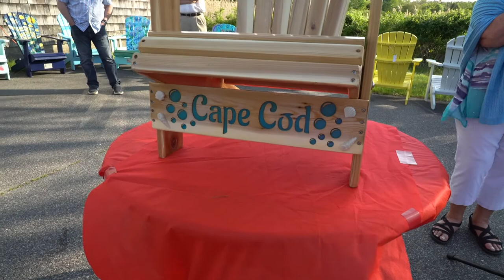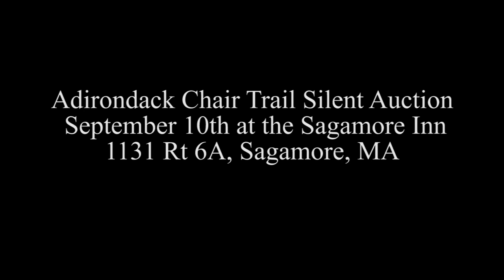2021 SAA Adirondack Chair Trail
Travel the SAA Chair Trail and discover all 26 artist-painted chairs at sponsor locations throughout Sandwich!